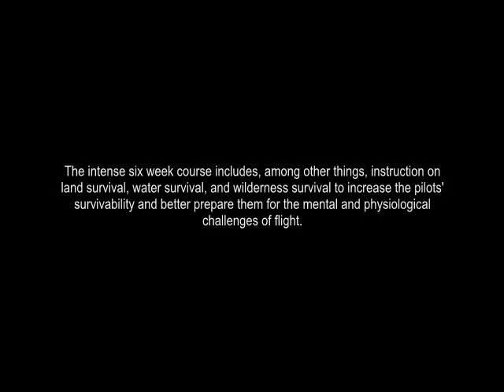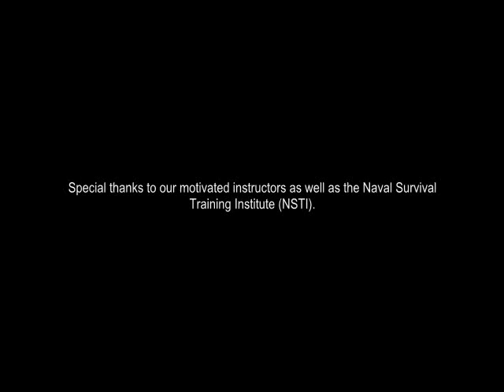Aviation Preflight Indoctrination (API) Class 0829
API is the first step of flight school for new Navy, Marine Corps, Coast Guard, and Air Force aviators.